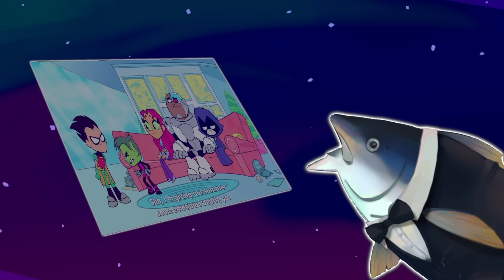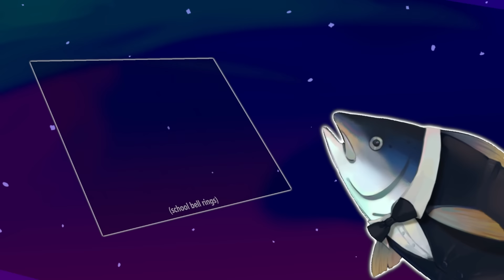HEY YOU, DON'T FORGET ABOUT ME IN YOUR MEMORY | Teen Titans Go Reaction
Why does Robin love sabotaging himself?